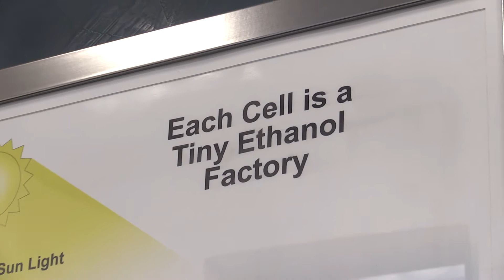Algenol: Using Algae to Make Fuels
Algenol is a company located in Fort Myers, FL that is working with its unique photosynthetic algae to take carbon dioxide that is in the atmosphere and produce a variety of affordable and sustainable biofuels. The scale-up of this work by Algenol was funded in part by the U.S. Department of Energy Bioenergy Technology Office’s American Reinvestment and Recovery Act support.